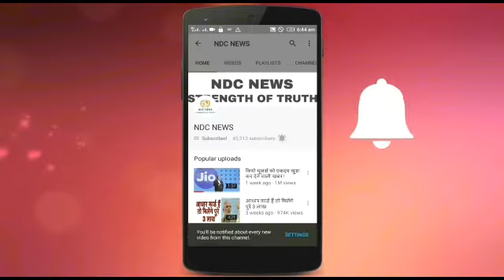संभलिए, जब घर में दिखने लगें चूहे या लाल चींटियां!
2) अगर आपकी भी कलाई पर यह 3 और 4 लाइनें हो तो आप भी हैं बहुत स्पेशल, जानिए कैसे

4) सलमान की पूर्व भाभी मलाइका का एेसा चांदी अवतार घायल कर देगा आपको, देखें HOT PICS

5) कभी 800 रुपए में नौकरी करने वाली मुकेश अंबानी की पत्नी नीता ने शादी से पहले रखी थी ये शर्त